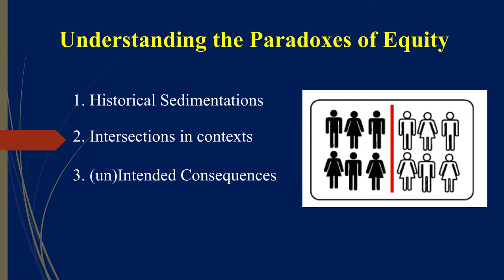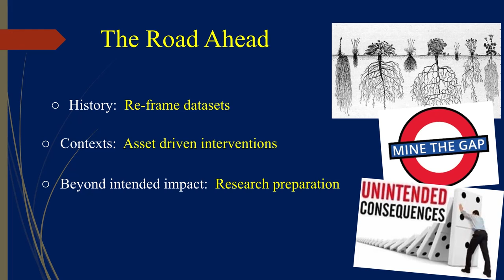Ed-Talk: The Paradoxes of Equity, Disability, & Race Intersections - Alfredo J. Artiles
Ed-Talk: The Paradoxes of Equity, Disability, & Race Intersections;
Alfredo J. Artiles, Arizona State University;
April 12, 2016;
Washington, DC